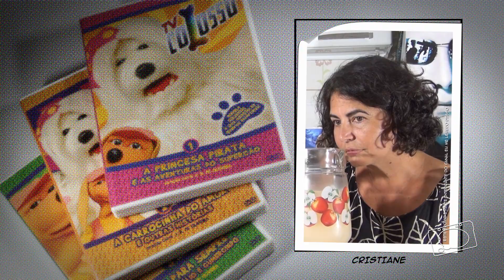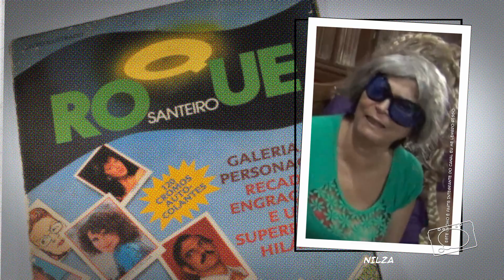CHAMADA 2024 | CANAL EU ME LEMBRO DISSO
Chegamos à marca de 5 mil inscritos!!! Muito brigado!!!
Para celebrar esse momento tão especial, aqui está um pouco do que está por vir em 2024, na temporada comemorativa de 10 anos do Canal!

YouTube.com/EpocaAnimada

YouTube.com/SaudosoSabor

As músicas que marcaram os anos 80, 90 e 2000 você ouve nas playlists exclusivas do Eu Me Lembro Disso, no Spotify! (Disponíveis também no Deezer)

Os detalhes da coleção e as curiosidades sobre a vida de um fã de "Jurassic Park":
Acompanhe pelo Instagram: @jurassicforever

Salpicomic - uma deliciosa mistura de cores e situações, one pessoas, animais, comidas e objetos estão sempre pensando ou dizendo algo!

Gostou do vídeo? Assim você estará ajudando o Canal a crescer. Obrigado!